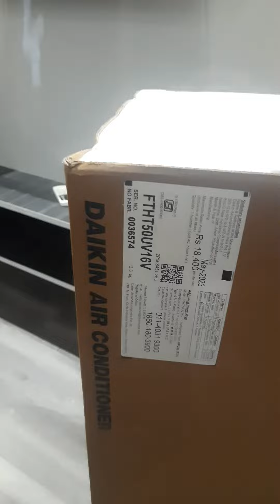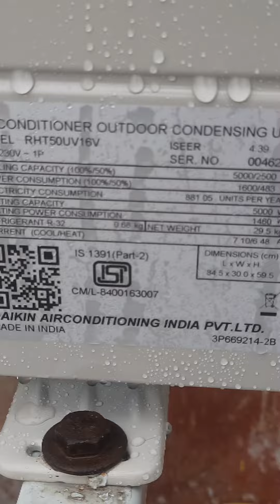Daikin Air Conditioner split full fitting (DaikinTech)